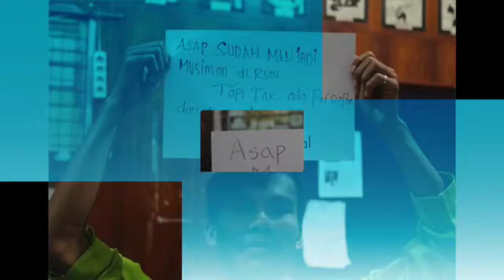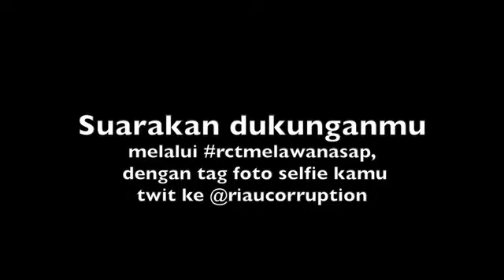RCTMelawan Asap (Hari Kelima)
SUARAKAN DUKUNGANMU UNTUK DUKUNG GERAKAN RCTMELAWANASAP DENGAN TAG FOTO SELFIE KAMU BERSERTA PESAN KE @RIAUCORRUPTION